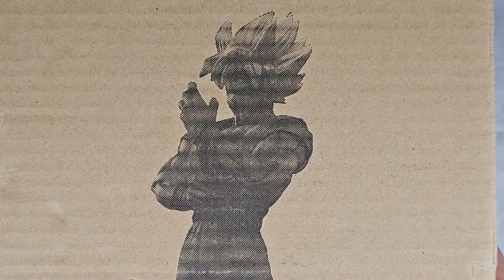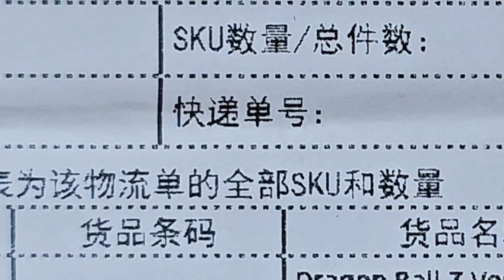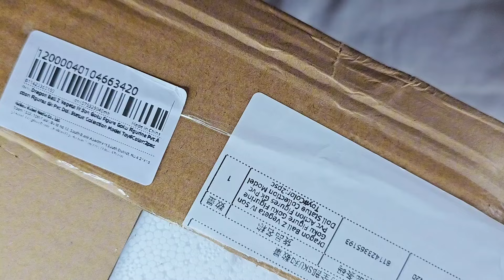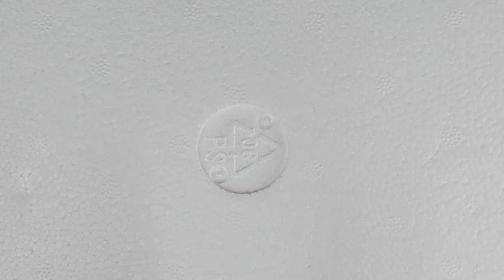Compré Estás MARAVILLOSAS Figuras De GOKU Y VEGUETA (Dragón Ball Z) Por Tan Solo $400 PESOS!!!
Amigos No Me Lo Van a Creer Compré Estás MARAVILLOSAS FIGURAS DE DRAGON BALL Z Por Tan Solo $400 PESOS!!!

WhattsApp